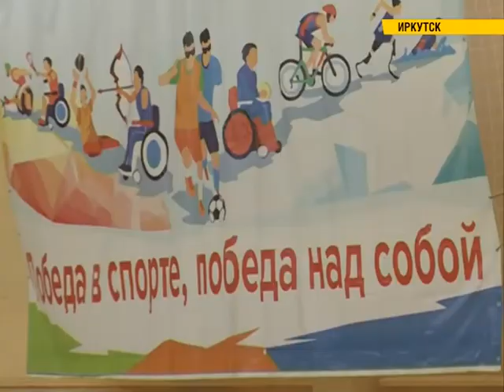"Иркутск без границ": жить благодаря футболу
Игра номер один в мире, которая уже давно объединила сердца миллионов. От солнечной Южной Америки до суровой морозной Сибири – везде в нее играют дети, взрослые, представители старшего поколения. Не остались в стороне и особенные дети. Ведь футбол сближает их и дает им надежду.